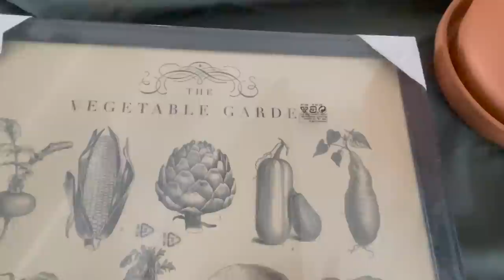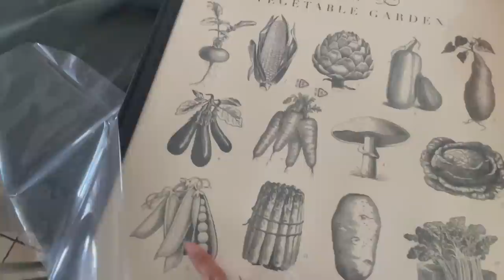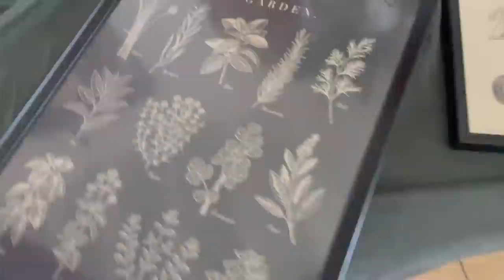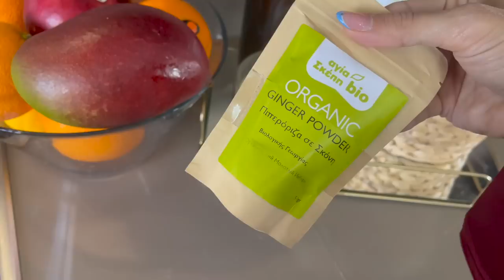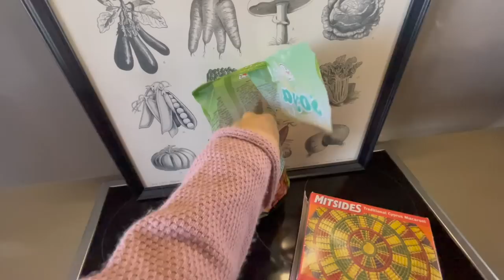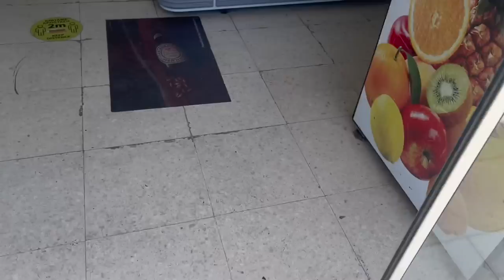μια μέρα στη ζωή μου - chill vlog στο σπίτι🏡!! || Anna Eleftheriou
επιτέλους επέστρεψα με ένα νέο chill βίντεο :) πέρασε αρκετός καιρός από την προηγούμενη φορά που ανέβασα, so αυτό θα είναι ένα από τα μεγαλύτερα μου βίντεο 49´ ! σας δείχνω φίλοι μου, πως περνώ μια chill & παραγωγική (κάπως), μέρα στο σπίτι🏡. αν σας αρέσουν τα diy, food haul, clothes haul + να κάνουμε μαζί παρέα είστε στο σωστό κανάλι☺️ εύχομαι να αρέσει σε όλους σας το βίντεο + να το απολαύσετε που θα το παρακολουθήσετε!!

💫οι love συνεδρίες μας ξεκίνησαν & παιδιά αλήθεια είμαι τόσο χαρούμενη που θα μπορούμε να κάνουμε μαζί 1-1 και να μιλήσουμε μαζί! (για περισσότερες πληροφορίες στείλε μου ένα 🌟 στο ίνσταγκραμ + θα επικοινωνήσω εγώ μαζί σου)😍!!

Ευχαριστώ που είστε εδώ..
Άννα 🫶